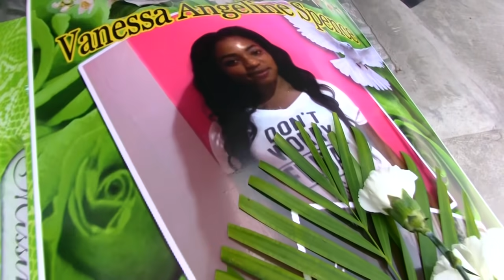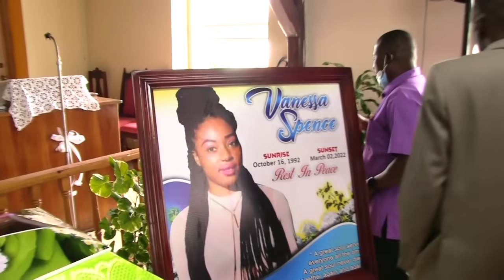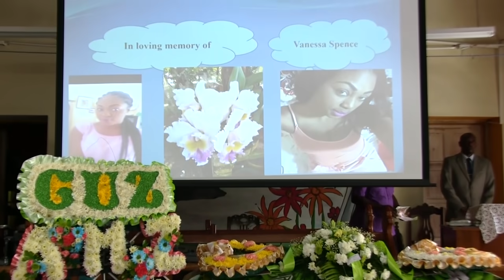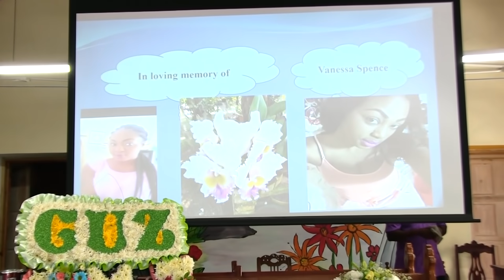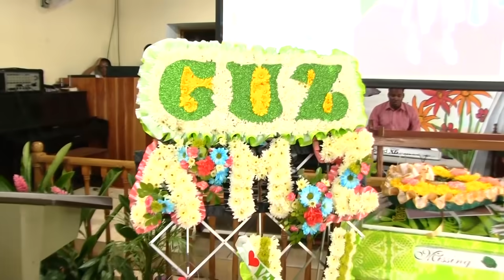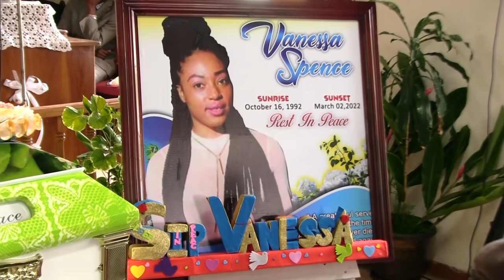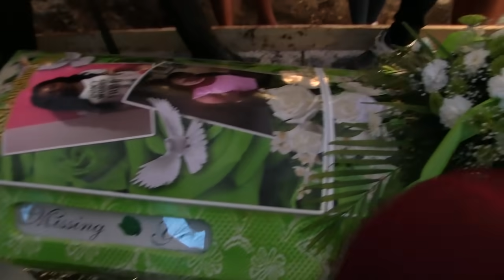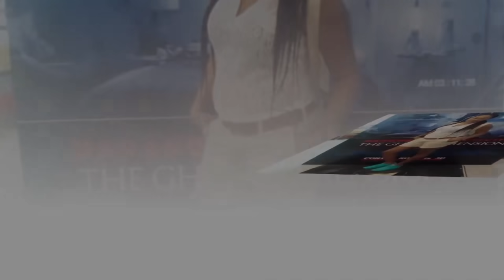Thanking service for Vanessa Angelina lost her life in car accident *must watch*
Vanessa Angelina spence